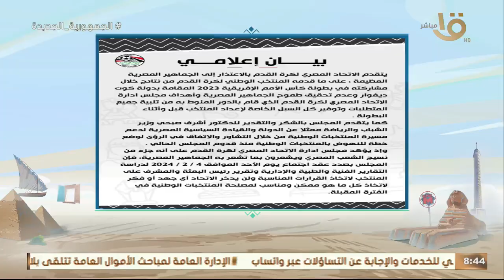الاتحاد المصري لكرة القدم يصدر بيان اعتذار .. وأهم الأخبار الرياضية